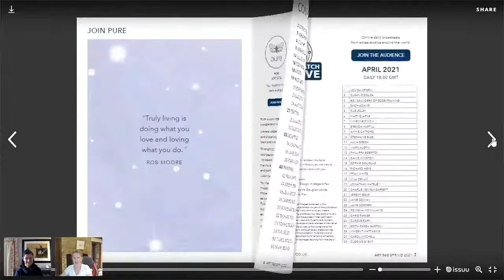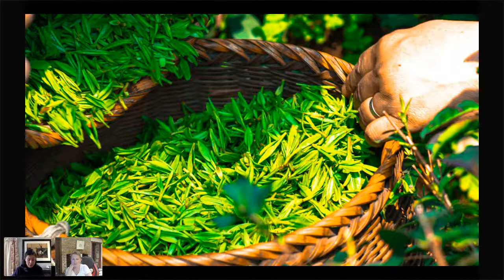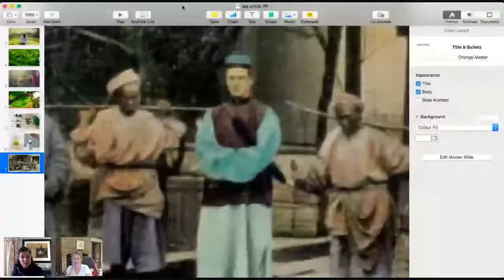Pure Art360 Closing Tea Tasting with ATTIC Teas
Join us for this very special tea tasting experience to close the Pure ART360 2nd edition
to honour the artists and celebrate the closing of Pure ART360 edition 2, ATTIC Teas hosting this special Chinese Tea Tasting Ceremony.
Ric and Anne of Attic Teas transport us to another place 'virtually' where we can learn about the fascinating history of Chinese tea, the many benefits of drinking them everyday and the wider role the tea plant plays in healing us individually and collectively. This event closes with a channelled tea meditation.